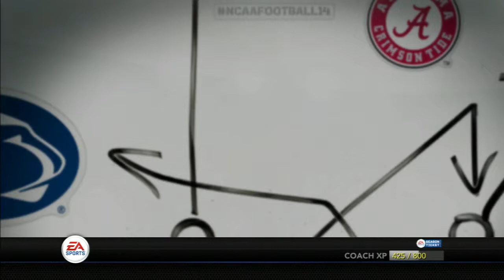2013 Week 4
NCAA Football 14 Coaching Carousel